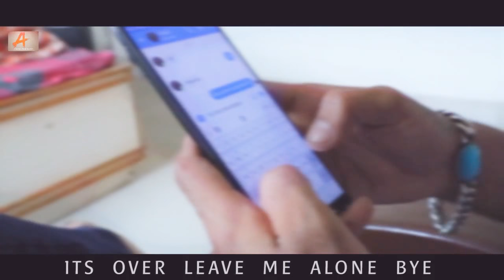Nazar na baan / jeet gadhvi / kuldeep gadhvi / kheta khan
Star cast : jeet gadhvi /falu dave / bhumi pathak

Singer :  kuldeep gadhvi (k2 charan ) / kheta khan

Dop : vijaysinh chuhan (rajkot )

Lable : adiyogi film studio rajkot